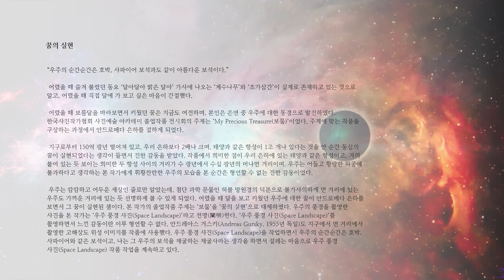[온라인 사진전] 한국사진작가협회 온라인갤러리 《 이호연 '꿈의 실현 1' 》